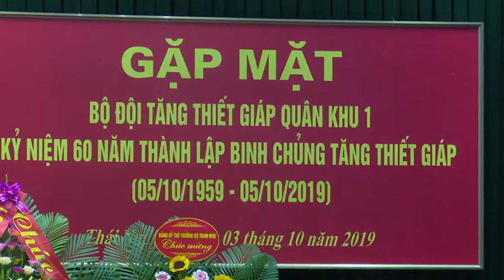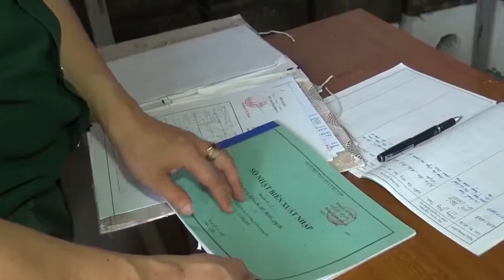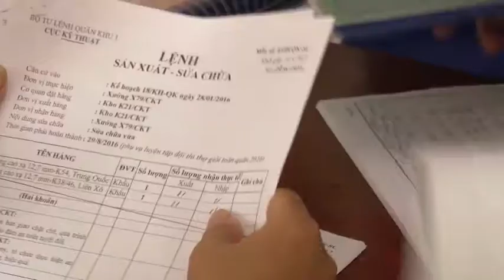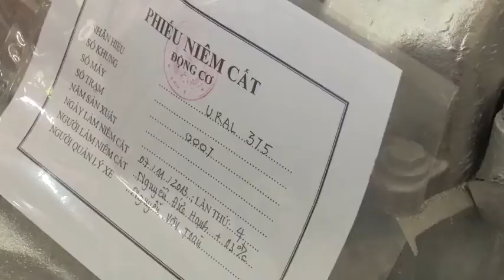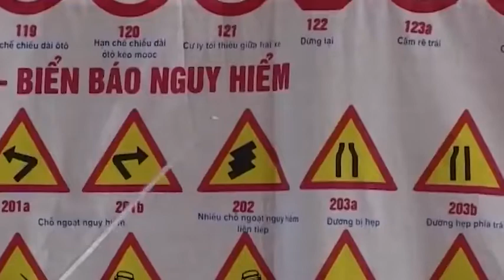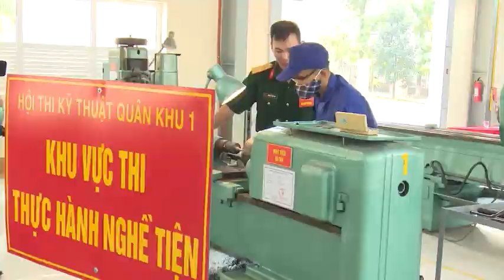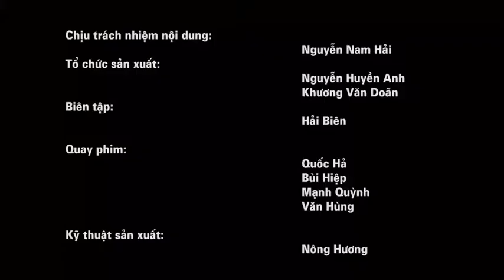26-10 Truyền hình Quân khu I. bắc kạn. backantv.vn